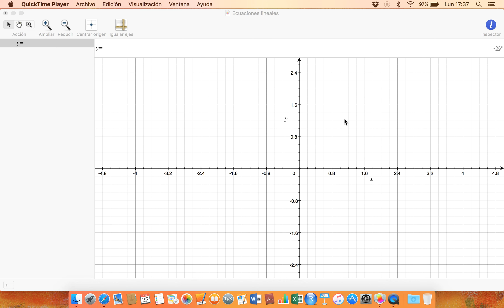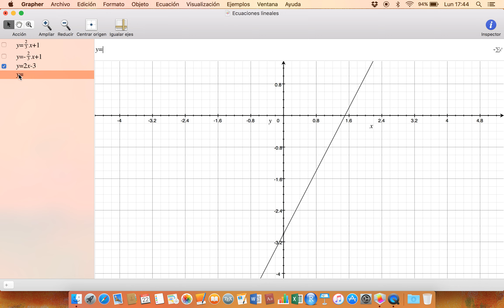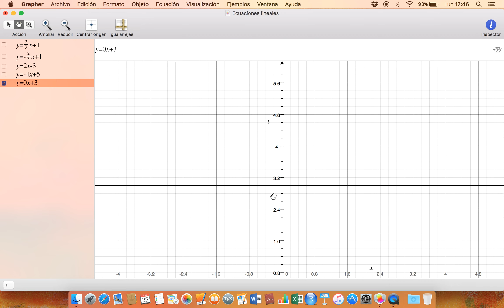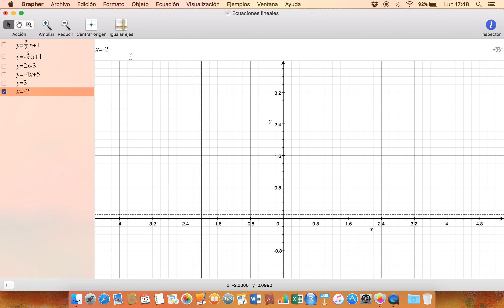Gráficas de funciones lineales: y=mx+b